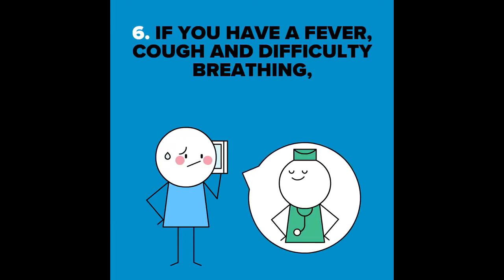Legendary 'LORD' Moments That Will Inspire the Next Generation